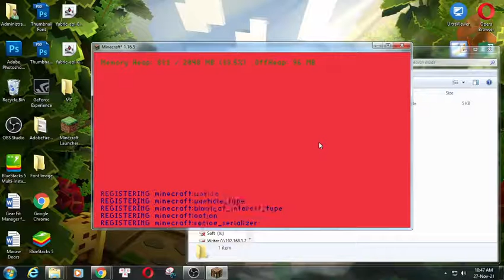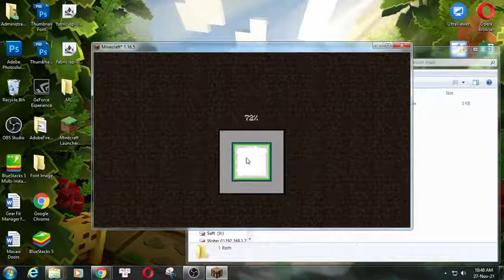IBICF (I Believe I Can Fly) Mod 1.16.5 Free Download and Install for Minecraft PC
Free download IBICF (I Believe I Can Fly) Mod 1.16.5 for Minecraft PC. This video show guide on how to install IBICF (I Believe I Can Fly) Mod for your Minecraft game.

About This mod:
Have you thought I wish I could move clouds in Minecraft, but not turn them off? Well now you can with I Believe you can fly.

This mod adds a simple config option to change level clouds render at.